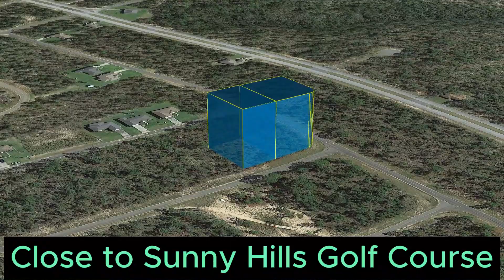Lot 7 and 8 Sumatra